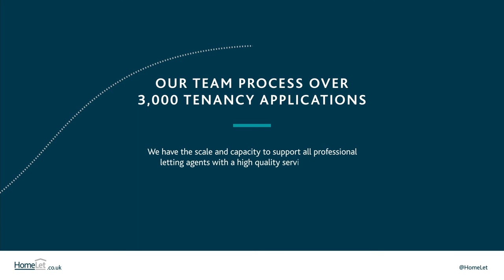Tenant Referencing the Facts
We're proud to provide high-quality checks that letting agents can trust.